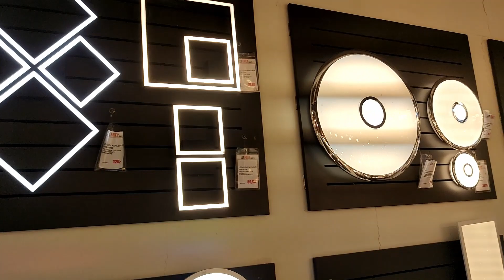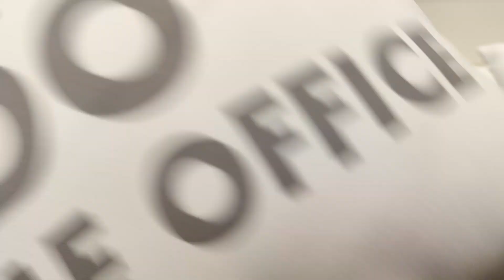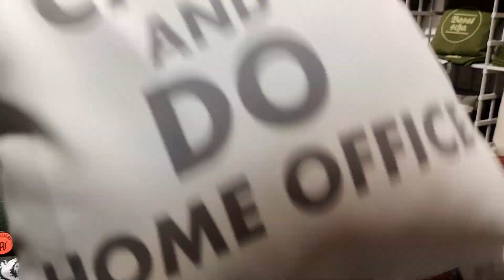Small gifts with love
the important is love